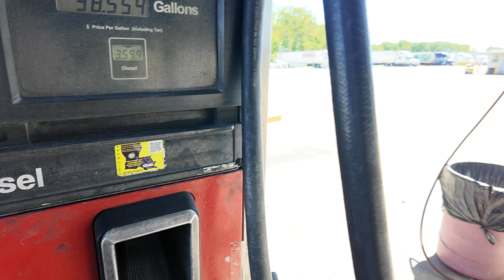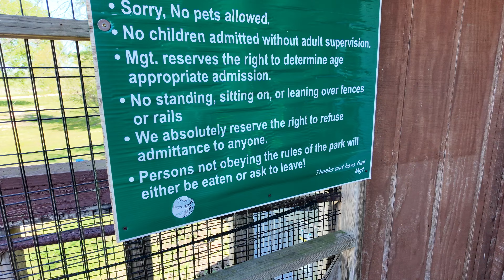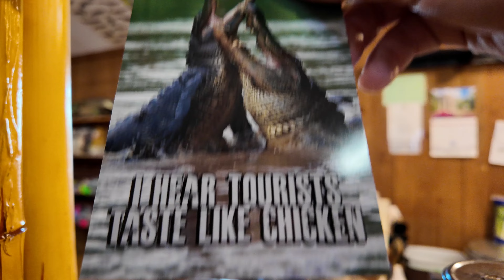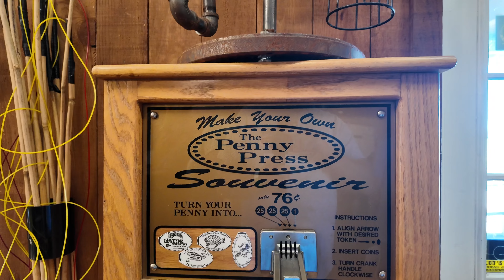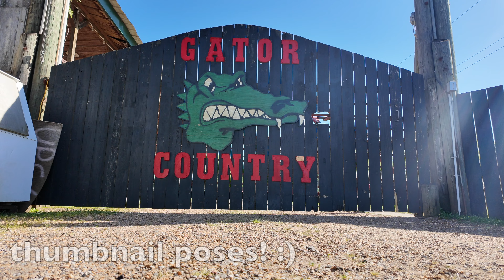You wont believe this roadside attraction || The bus KEEPS taking a beating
In todays episode we head on out of Southern Louisiana and make our way north towards Shreveport, Louisiana. A 5 hour travel day wouldn’t nt be complete without a stop off at an EPIC roadside attraction!

 / yourhypecouple

 / yourhypecouple